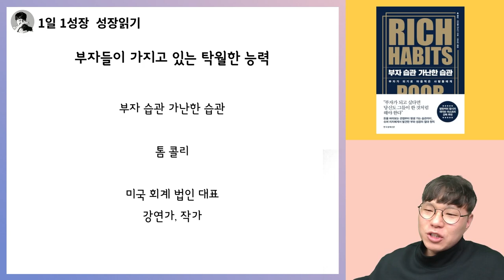부자들이 가난한 사람에 비해 압도적으로 강한 능력 1가지 I 부자습관 가난한습관 12